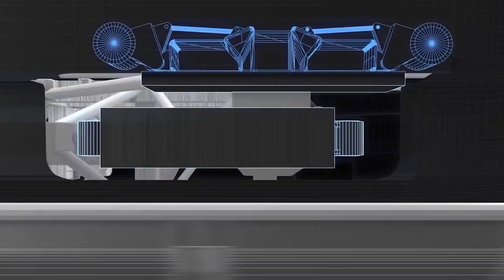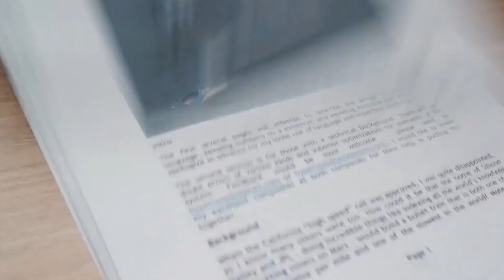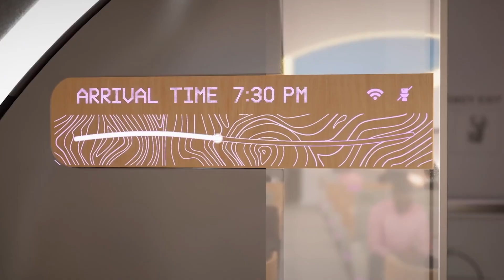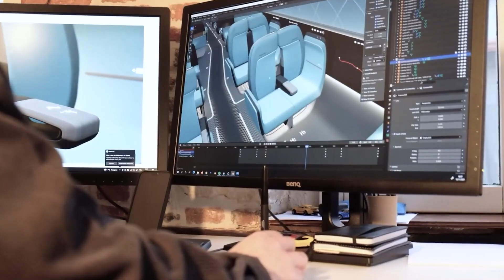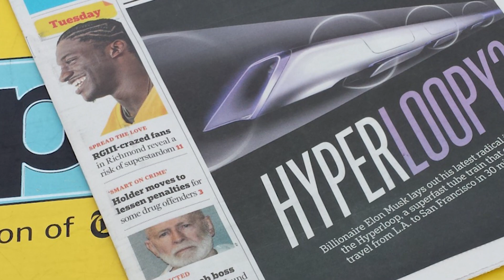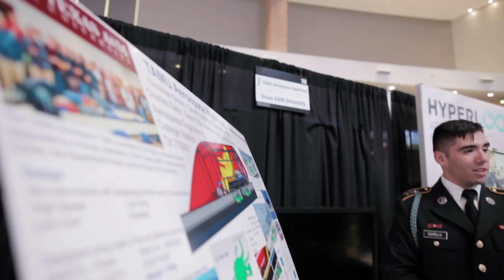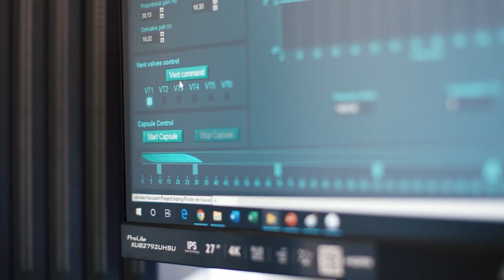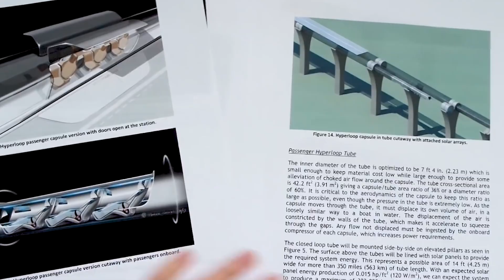How Elon Musk 700 MPH Hyperloop Concept Could Become The Fastest Way To Travel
Take a deep dive into the world of transportation with Elon Musk's 700 MPH Hyperloop concept. Explore how this revolutionary idea could become the fastest way to travel and potentially change the way we get around forever.